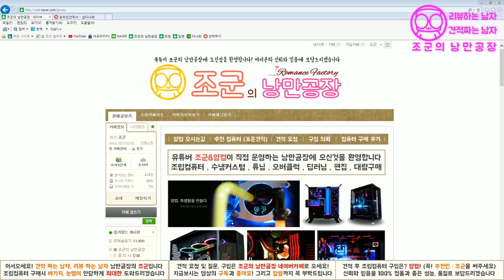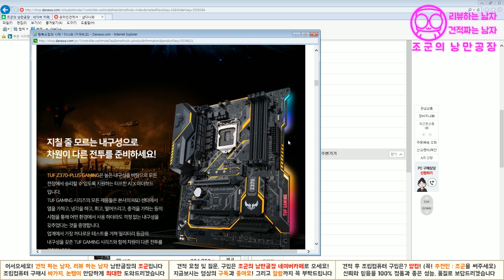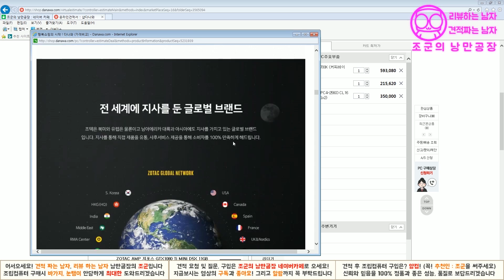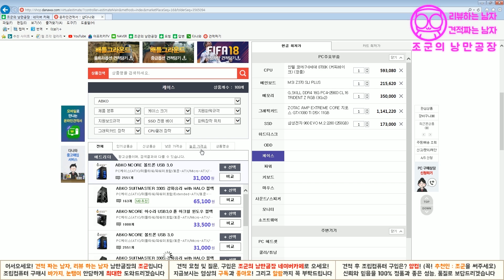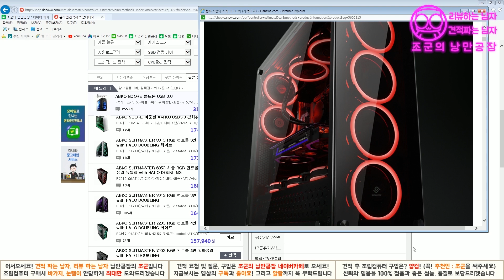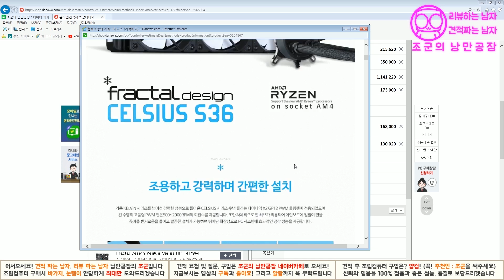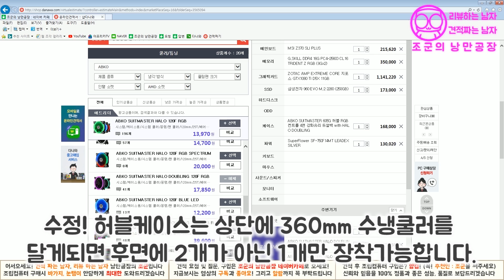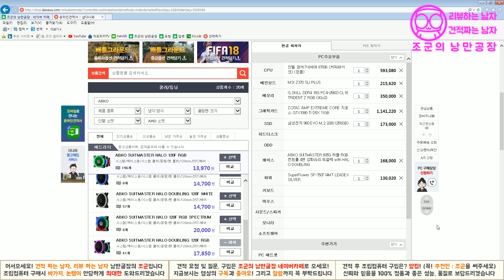[조군#견적] 인텔 8세대 커피레이크! 극! RGB감성의 조립컴퓨터! 호에? 310만원? RGB 더블링 쿨러만 11개? ABKO SUITMASTER 605G 허블 케이스